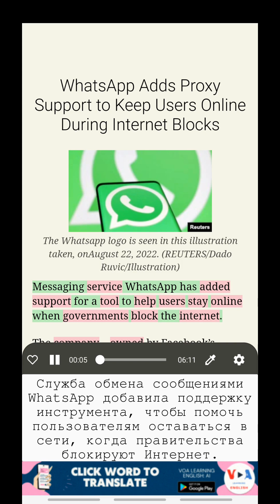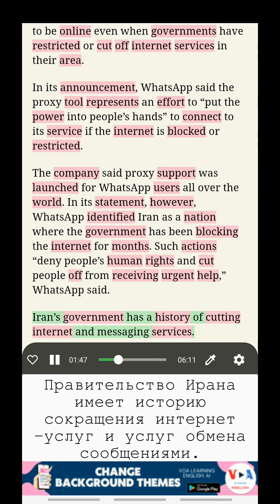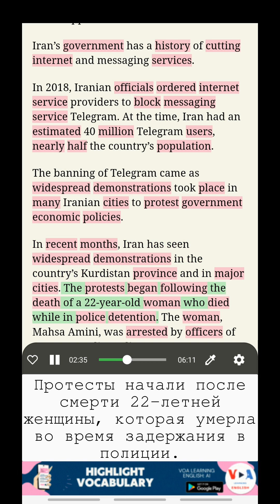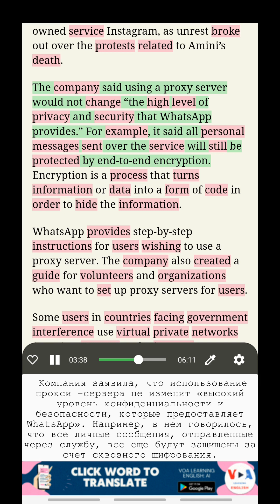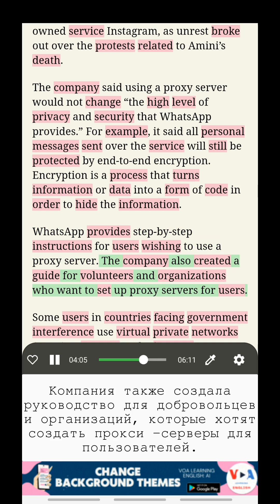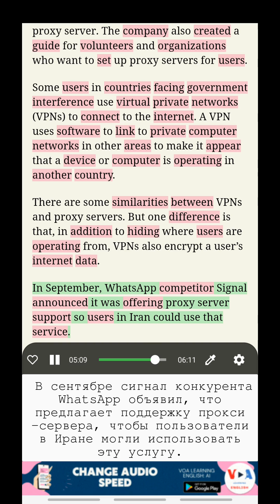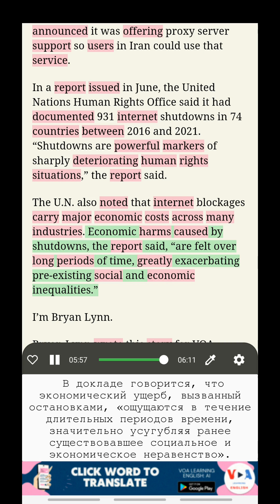Изучайте английский с VOA: WhatsApp добавляет поддержку прокси-сервера, чтобы держать пользоват...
Изучение английского с двойными субтитрами
Заголовок: WhatsApp добавляет поддержку прокси-сервера, чтобы держать пользователей онлайн во время интернет-блокировок (WhatsApp Adds Proxy Support to Keep Users Online During Internet  Blocks)
Служба обмена сообщениями WhatsApp активирует инструмент, который поможет пользователям оставаться в сети, когда правительства блокируют Интернет.

Слушать НОВОСТИ VOA, Учить английский с переводом, Изучение словаря в контексте, Учить английский с двойными субтитрами